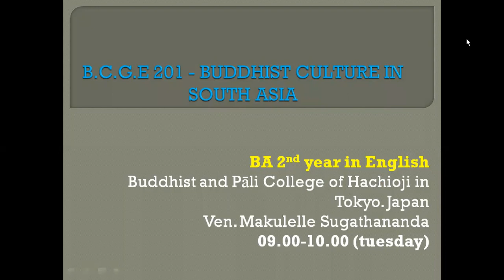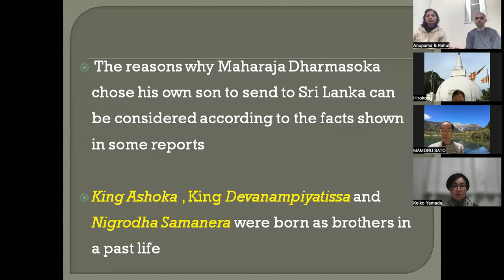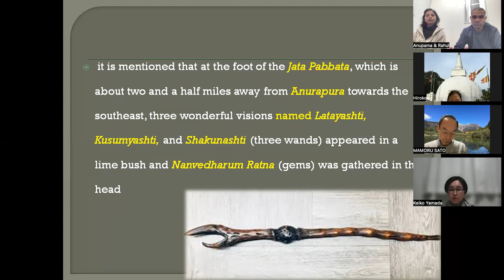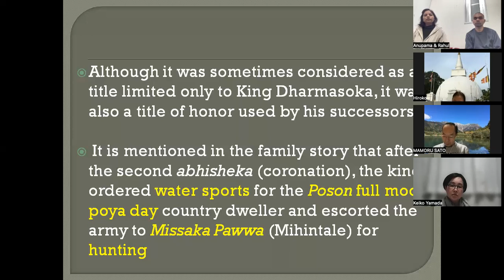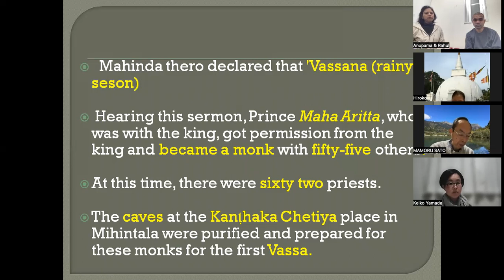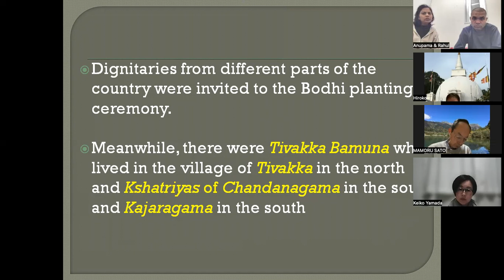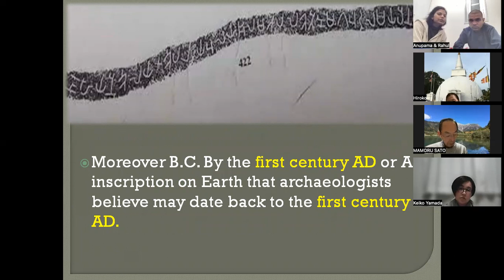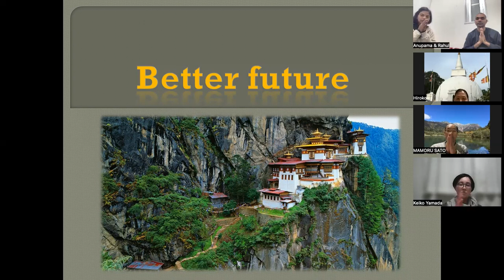B.C.G.E 201 - BUDDHIST CULTURE IN SOUTH ASIA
Mahindagamana and the king Devanampiyathissa period